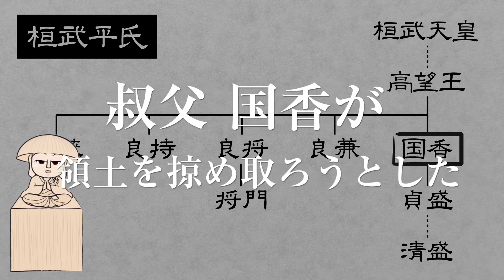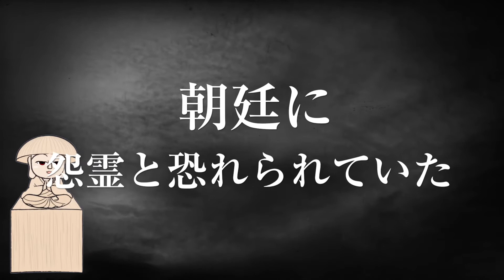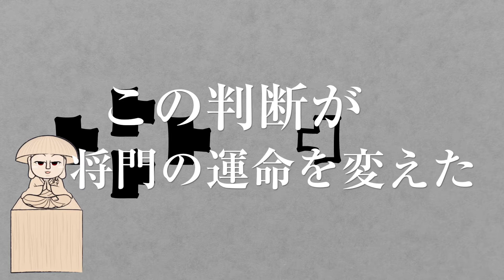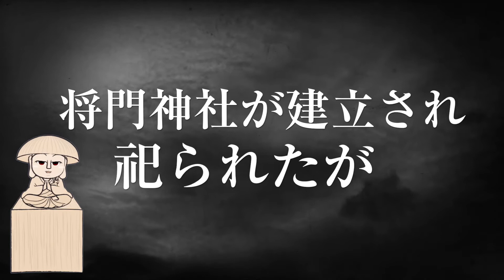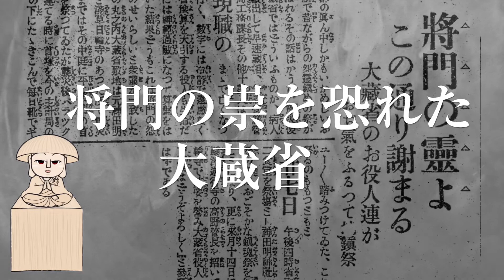【怨霊✕英雄】平将門〜歴史から伝説へ…最恐と謳われた怨霊〜朗読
【毎週土曜夜8時配信】
日本三大怨霊にも数えられる最恐の怨霊「平将門」
しかし、歴史を紐解くと、民衆に慕われる英雄としての姿、
江戸の総鎮守神田明神の主祭神としての姿を垣間見せます。
本編では、平将門が如何に新皇と名乗るまでに至り、
その歴史が、将門の首塚の大蔵省やGHQの事件でも有名な怨霊の伝説として、現代に続いてきたのかを一連の物語にしました。是非、ご覧ください。